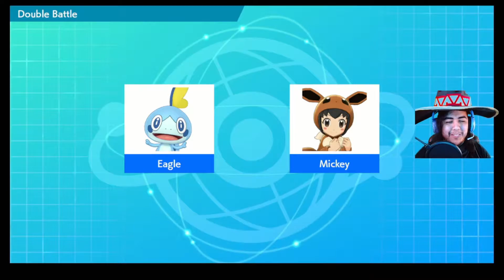Pokemon SwSh Random Monotype - Doubles Battle : Water vs. Rock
The Description:
In todays battle, my friend gets a taste of his own medicine. Same typings as our first Pokemon battle, but reversed and now I hold the advantage.
The poor man was crushed afterwards; literally and mentally.